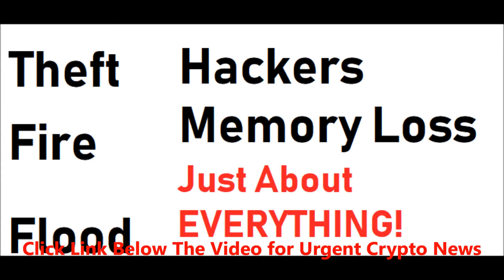Crypto 3 Steel Ledger, | Simple Hardwallet Back Up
CLICK HERE NOW FOR TIME SENSITIVE INFORMATION

Protect your cryptocurrencies, cryptos, tokens, altcoins and other digital assets with Crypto 3 System.
This is the ultimate hard wallet back up.
This is a crypto steelproduct, in that we give you everything you need to record your back up and access info.
private keys
seed words
pass words
PIN Numbers
anything at all crypto or not - on 3 stainless steel plates.
cryptos, bitcoin, hardwallet. private key, seed words, Trezor, Ledger Nano, ~keepkey, cryptosteel, crypto3, crypto security
Bitcoin,
Ethereum,
Ripple,
NEM,
Ethereum Classic,
Litecoin,
Dash,
Stratis,
Monero,
Bytecoin,
Waves,
DigiByte,
Steem,
Steller Lumens,
Golem,
ZCash,
Siacom,
BitShares,
Auger,
Dogecoin,
Lisk,
GameCredits,
Gnosis,
BitConnect,
MaidSafeCoin,
Factom,
Basic Attention Token,
Decred,
DigixDAO,
Byteball,